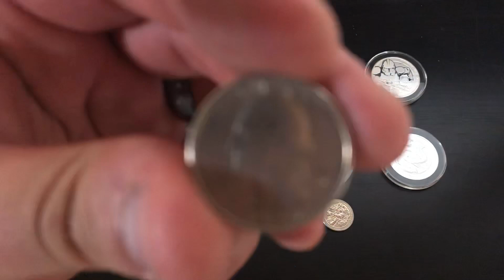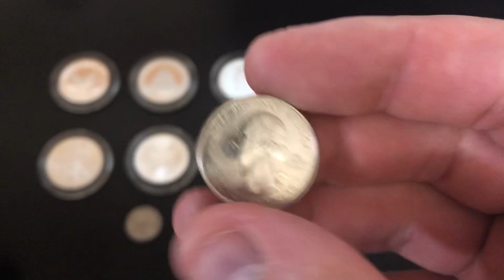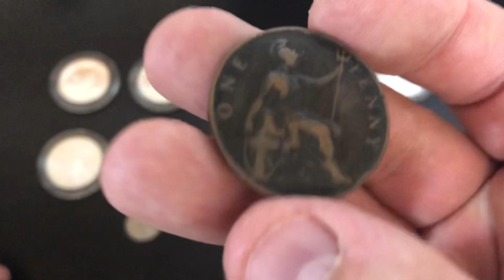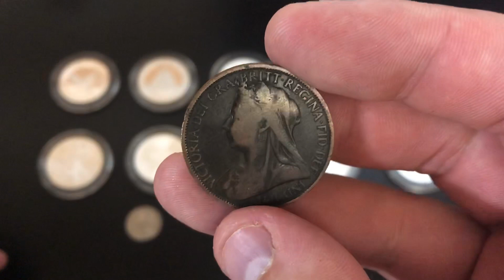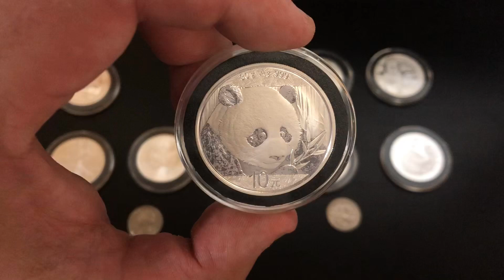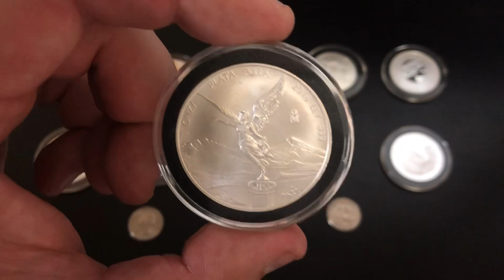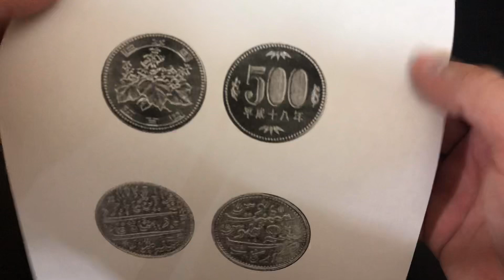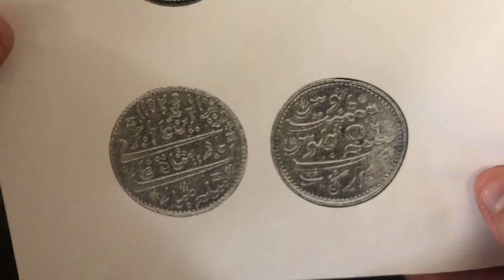Obverse Vs. Reverse - Which Side is Which?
In this video I talk about the difference between a coins obverse and its reverse. These terms and typically synonymous with Heads and Tails. The "Heads" side of a coin is its obverse. The "Tails" side of a coin is its reverse. Coins do not have a front and a back but rather an obverse and a reverse. If you are really into coin collecting or numismatics then you should know these terms.

In the video I show a bunch of different coins and tell you which side is their obverse and which side is their reverse. I also explain how to tell the difference in a coins obverse and its reverse. If a coin has a large head on it then that side it typically its obverse. If a coin has a side that changes every year then that side id typically its reverse. Some coins are very hard to tell the difference and I go over how to tell the difference in those coins obverse and revers at the end of the video. I hope I was able to help you learn the difference between a coins obverse and its reverse in this video!

Topics I cover in this video: coin collecting terms, coin collecting, obverse and reverse, obverse vs reverse, what is the difference between a coins obverse and its reverse, numismatics, heads and tails, heads or tails, obverse penny, obverse and reverse of a coin, numismatics coins